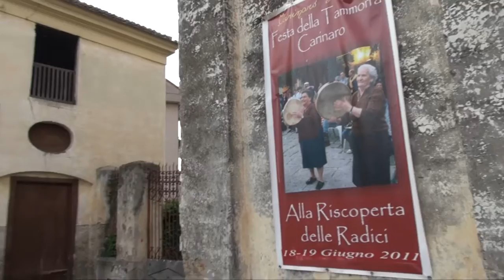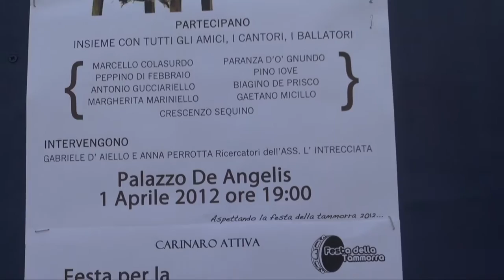Carinaro (CE) - Festa della Tammorra, i Damadakà presentano nuovo album (01.04.12)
- Carinaro (CE) - Festa della Tammorra, i Damadakà presentano nuovo album. E' stato presentato il 1 aprile, in anteprima nazionale, "Te voglie cuntà", il nuovo album dei "Damadakà", gruppo di musica della tradizione, nato direttamente dalla scuola degli anziani, apprendendo le forme di suono, canto e ballo durante i rituali e le feste religiose. La presentazione è avventua nella suggestiva cornice del Palazzo De Angelis, una struttura del 1700, a Carinaro, in via 24 maggio, nei pressi di piazza Trieste. Il titolo dell'opera prende il nome dal verso di una suggestiva canzone "A nuvella", di Eugenio Pragliola, l'indimenticato poeta improvvisatore "don Eugenio cu' 'e lente", originario di Giugliano.

Il nuovo lavoro dei Damadakà ripropone un viaggio nella tradizione attraverso una raffinata rilettura delle varie forme del canto e della musica popolare non solo della nostra zona, ma di tutto il sud Italia. Alla presentazione sono intervenuti gli "amici" che hanno accompagnato il gruppo sia nell'incisione del cd sia nel percorso di maturazione artistica: 'a paranza do' Gnundo, Peppino Di Febbraio, Pino Iove, Antonio Gucciariello, Biagino De Prisco, Margherita Mariniello, Crescenzo Sequino, Gaetano Micillo.

L'iniziativa è promossa dall'associazione "Carinaro Attiva" in preparazione della "Festa della Tammorra" che quest'anno  cresce e diventa itinerante. Infatti, l'appuntamento che coinvolge migliaia di ballatori e decine di gruppi musicali, quest'anno comincerà il 15 aprile con la prima tappa che si svolgerà presso il Santuario della Madonna di Briano, a Villa di Briano, riprendendo una tradizione millenaria legata alla devozione per la madonna del Santuario.

A curare il primo appuntamento è l'associazione "Santuario Madonna di Briano Onlus". Il secondo avrà luogo il primo maggio nella cornice del Casale di Teverolaccio, a Succivo. L'organizzazione dell'evento è curata dall'associazione "Legambiente Geofilos". Il terzo appuntamento a Carinaro, nel palazzo De Angelis, il 16 e 17 giugno. Il direttore artistico della manifestazione è  Marcello Colasurdo, il più grande interprete della tammurriata. (01.04.12)